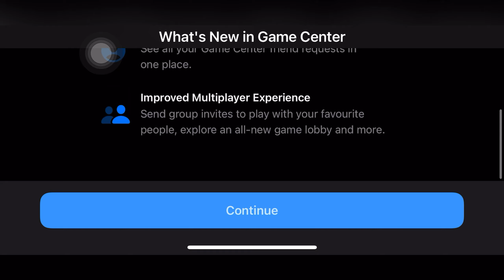Asphalt 8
Asphalt 8 in iPhone 13. You will find out if the iPhone can run this Game properly. Spoiler Alert it can! Moreover, it feels amazing while playing the game.

**Comment What Should I Upload Next**

If You Are Looking for quality Videos then you came to the right place. You will find me Completing Games. I will start the games from the Loading screen and try to show you all of the parts (Without Boring Parts). I might also upload random Videos Because I enjoy YouTube.

Upload Schedule:

Friday - ??? or Random Video  [Edited Year 2021]

Except for Friday - Bonus Videos (Can Be Anything) [Edited Year 2021]

My PC Specs:

16 Gb ram